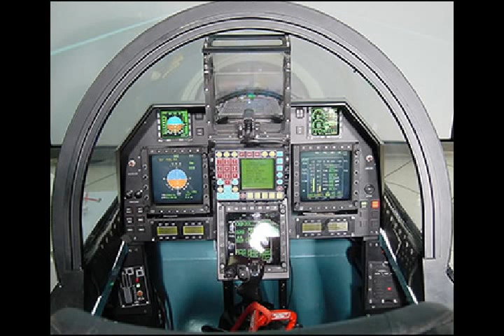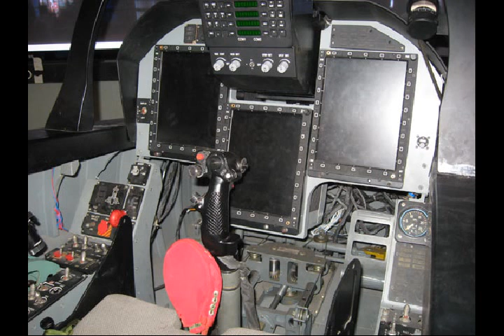LCA Tejas vs JF 17 Thunder Result (Tejas 4+Gen vs JF17 3Gen) real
Please Support As and Give me a Feed Back to Improve. LCA Tejas vs JF 17 Thunder Tejas 4+Generation vs JF17  3Generation)